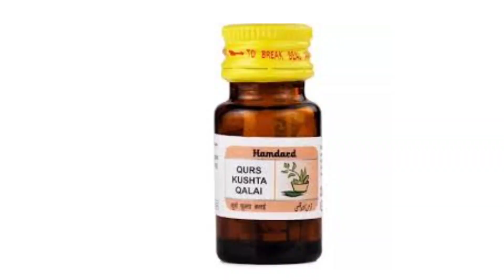MAJUN ARD KHURMA KE FAYDE | MAJUN ARD KHURMA USE | मजून अर्द खुर्मा और कुस्ता कलाई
Doston is video me unani medicine majun ard khurma Or kusta kalai ke fayde ke bare me hai or majun ard khurma kusta kalai in dono ko kaise istemaal karte hai uski puri jaankari hai. Saath hi majun ard khurma ke side effects kusta kalai ke side ke bare me bhi jaankari hai